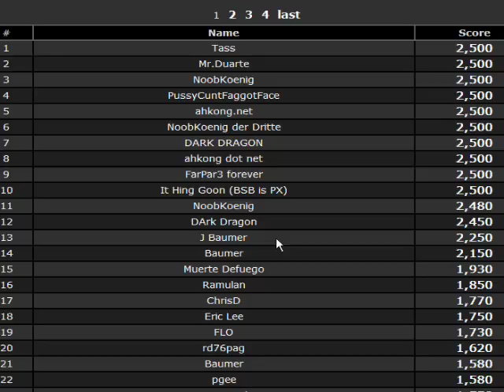Gravitex Walkthrough - Perfect 2500 Score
This is a video of me, Tasselfoot, beating all 25 levels of Gravitex on the 1st try.  This was my 2nd time playing the game...  the first time I recorded my successful power/angle to do it in 1 shot the 2nd time around.  1st try my score was 1090.

If you just want a list of the powers/angles, here you go:
Level 1: 100 / 90
Level 2: 100 / 76
Level 3: 100 / 33
Level 4: 100 / 117
Level 5: 85 / 25
Level 6: 100 / 120
Level 7: 100 / 75
Level 8: 100 / 80
Level 9: 100 / 117
Level 10: 100 / 304
Level 11: 50 / 25
Level 12: 100 / 103
Level 13: 50 / 120
Level 14: 43 / 350
Level 15: 100 / 112
Level 16: 45 / 100
Level 17: 100 / 325
Level 18: 100 / 174
Level 19: 56 / 70
Level 20: 80 / 295
Level 21: 100 / 95
Level 22: 80 / 90
Level 23: 60 / 355
Level 24: 74 / 220
Level 25: 100 / 260

Music is Southern Sun by Paul Oakenfold